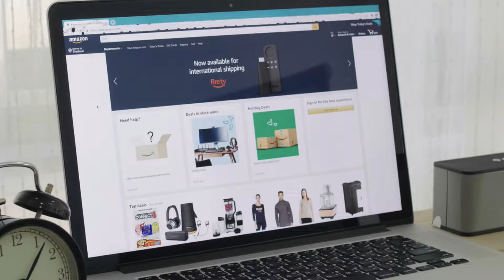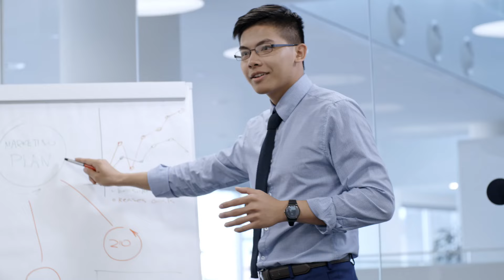BS Entrepreneurship at CIIT College of Arts and Technology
To be in business, do you have to be wealthy? Have connections? Inherit a family business? Of course not!

Our Entrepreneurship program is designed to give you a competitive edge in the market, with a special focus on technology and digital platforms. This modern take on entrepreneurship will equip you with the business-level skills and tools you need to start or innovate an enterprise.

Come learn from our community of creatives, developers, and entrepreneurs, and get the hands-on experience you need to succeed!